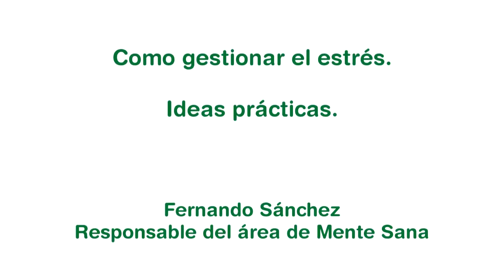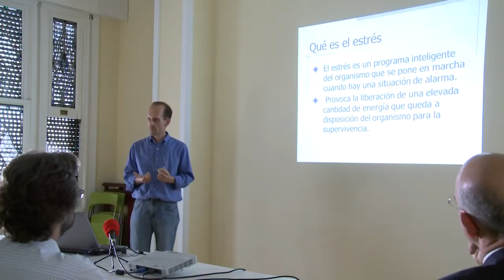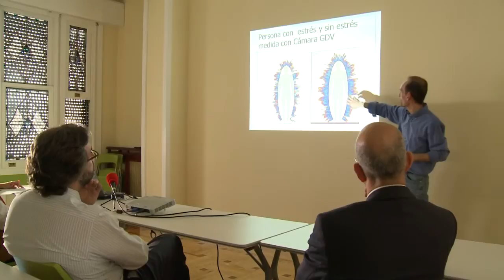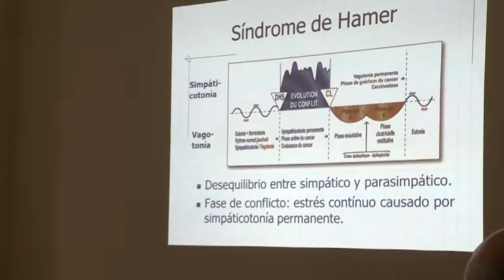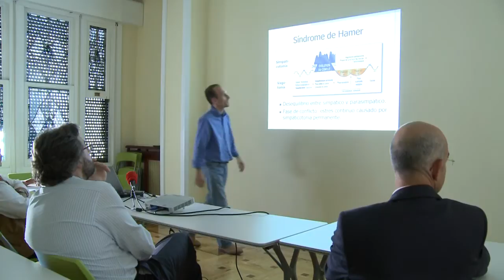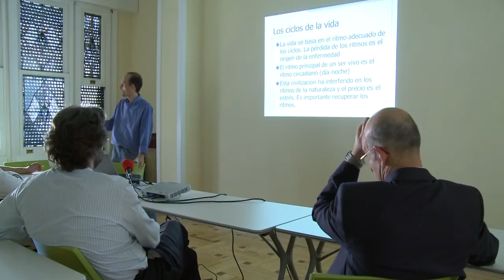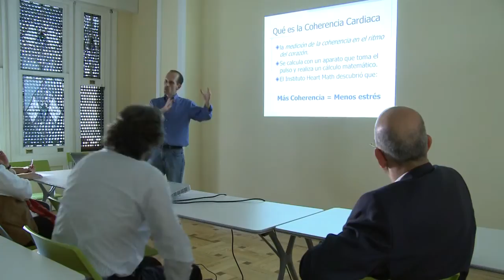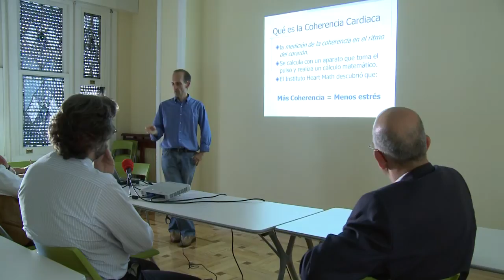¿CÓMO GESTIONAR EL ESTRÉS? FUNDACIÓN VIVO SANO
Charla sobre como gestionar el estrés,  e ideas prácticas para poder mejorar esta situación.